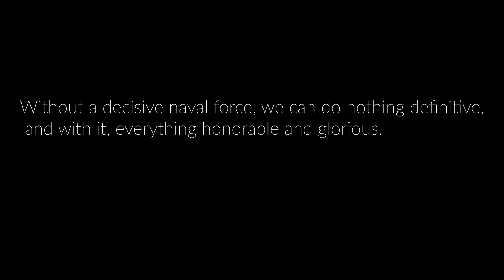UEE Pathfinders :: Trident Squadron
Heavy Attack Squadron 22 (VAH-22), lovingly dubbed 'Trident Squadron' by the starmen, handles the gunships and naval capability of Carrier Star Wing 11, the Star Wing assigned to the 7th Carrier Strike Group 'UEE Pathfinders'. Able to quickly switch between dropshipping, close air support, and air denial, just the presence of Trident's fearsome gunships is enough to scare off most threats in the air and on the ground.